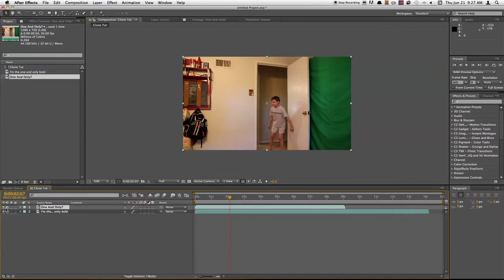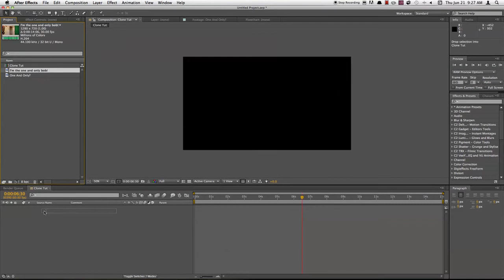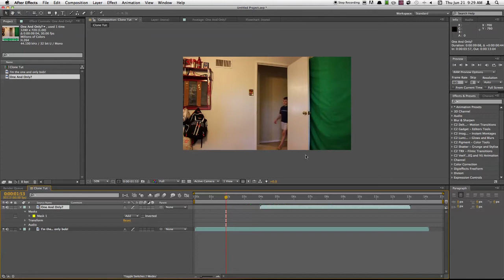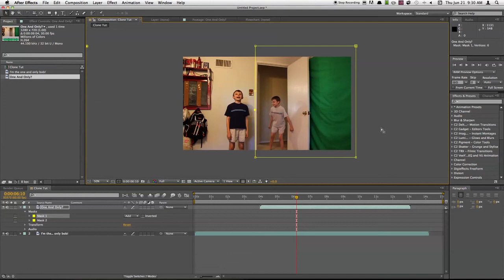How To Clone Yourself In After Effects CS5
here is a tutorial that was requested, how to clone yourself using after effects, we'll be going over Masks, Green Screens, And Evil Twins in this tutorial!